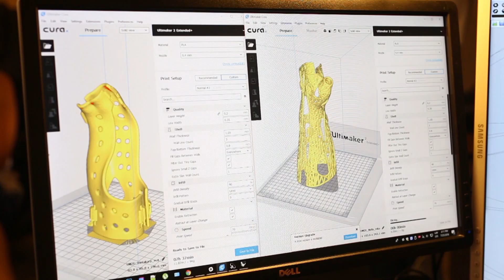3D ģipsis lūzumu ārstēšanai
Esam uzsākuši lielisku, inovatīvu un jaunu sadarbību ar Castprint, kas izstrādā individuālus risinājumus lūzumu ārstēšanai, izmantojot jaunākās tehnoloģijas 3D modelēšanā un printēšanā, ražoti šeit pat Latvijā.

Smagā un neērtā ģipša vietā saņemsiet unikālus, vieglus un elpojošus, kā arī specifiski Jums izprintētus 3D ģipšus, kas pielāgoti konkrēti Jūsu situācijai un traumētās vietas uzbūvei! Un ar to var droši pat peldēties!

Esam gandarīti pie mums klīnikā ieviest jaunas nākotnes medicīnas iespējas jau šodien!